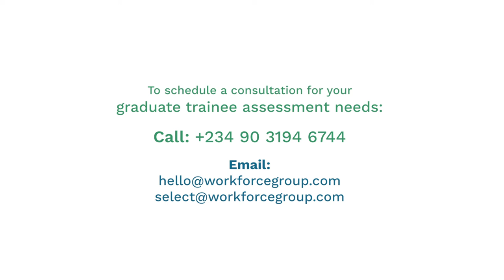Candidates' Testimonial - Top Talent 2022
Over the years at Workforce Group, we have realised how the hiring of graduate trainees is very important for organisations.

This is one of the reasons why we have continued to host the best graduate employability programme in the country. Top Talent Graduate Trainee Programme involves candidates going through a thorough screening process that ensures that only the best emerge at the end of the day.

Important questions like what critical competencies are top organisations looking for in candidates, the tools needed to effectively test for these competencies and how to ensure flawless execution of the graduate trainee programme while ensuring a great experience for everyone are answered through:
- deploying valid and reliable assessment tools and methodologies,
- our rigorous screening process,
- using qualified and experienced Assessors,
- having a rich database of top graduate talent and
- leveraging our 17 years of experience conducting graduate trainee assessments.

Our Graduate Recruitment Programme is designed to help you find the right talent with the right qualities to suit your unique business realities.

To learn more about our services or to speak to an expert, please click this link.

Speaking of creating a great experience, below is what some of our top talent had to say about our last graduate trainee programme which held in March.